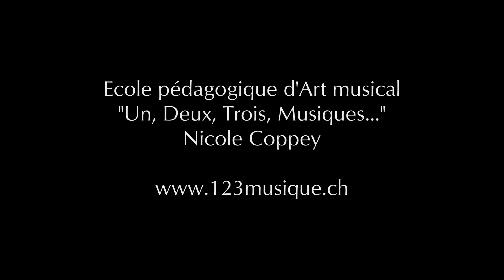Chanson d'intervalles pour l'éducation musicale - Education musicale Nicole Coppey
Exemple vivant d'éducation musicale
niveau Pré-solfège
développé par Nicole Coppey